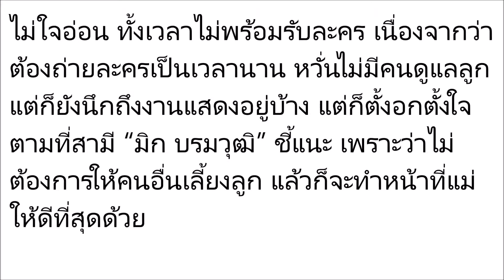เผย “เบนซ์ พรชิตา” อำลาวงการบันเทิง !!